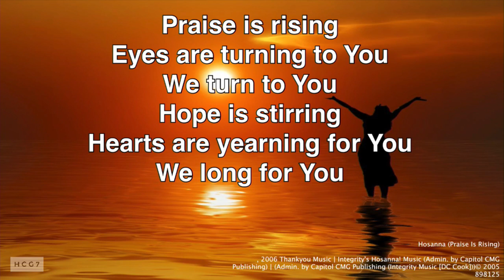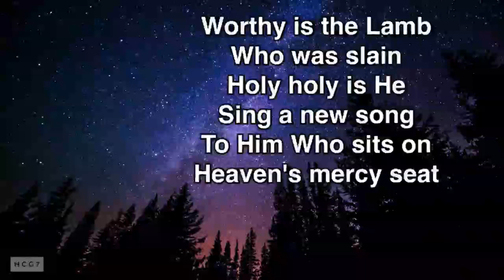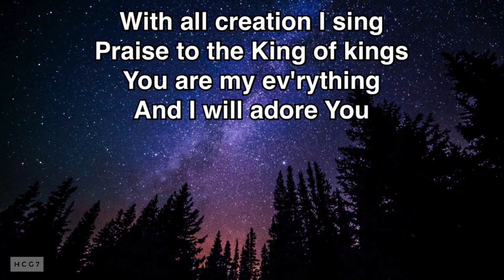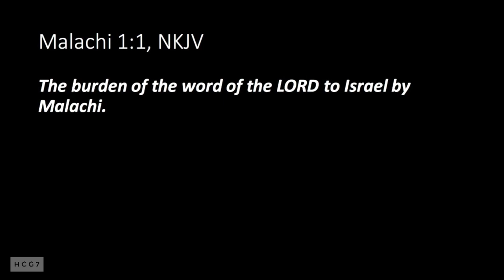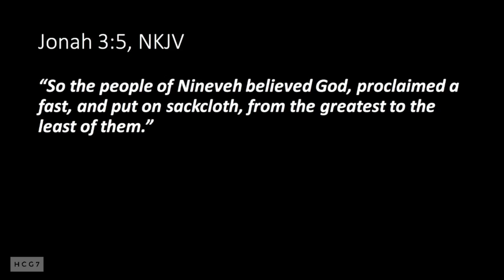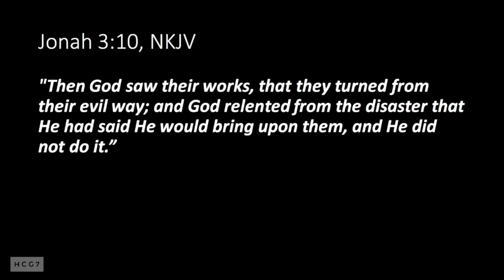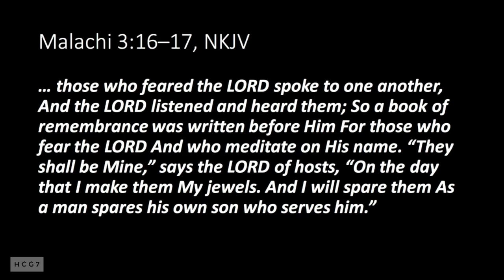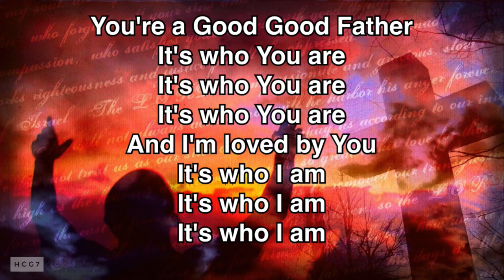Malachi & the Heart (2-9-19)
Old Testament Prophets
Nature of the prophet
Malachi & service to God